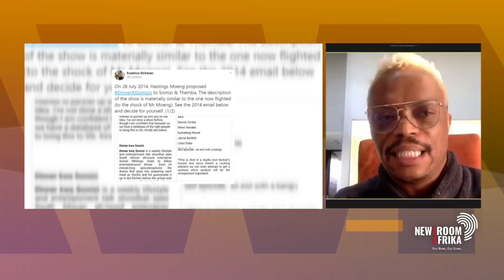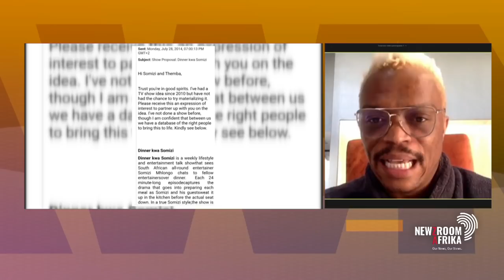Somizi Mhlongo-Motaung addresses accusations of intellectual property theft for Dinner at Somizi’s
Media Personality Somizi Mhlongo-Motaung addresses accusations of intellectual property theft for his hit show ‘Dinner at Somizi’s’.